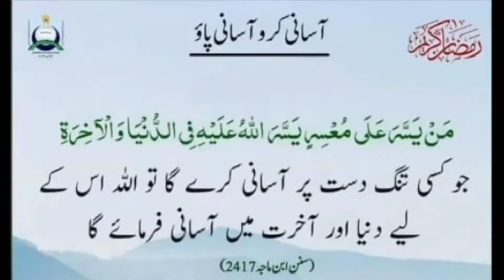Easy Snacks Recipe| Chicken Drumsticks Recipe By Sana's Menu| Crispy Drumsticks Recipe In Urdu/Hindi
Chicken Drumsticks Recipe By Sana's Menu
Crispy Drumsticks Recipe In Urdu/Hindi
Drumsticks
Recipe Easy recipe
Evening snacks recipe
Lunch box special recipe
Lunch box idea
Teatime snacks
Bakery style drumsticks recipe
Non veg starter
Starter recipe
Chicken snacks recipe
Chatpata snacks recipe
Lunch box snacks recipe
Lunch box snacks recipe for High school students
Snacks Recipe for toddlers
crispy snacks
Easy crispy potato snacks recipe
Easy snacks recipe for road trip
Sunday special snacks recipe
Potato recipe
Potato snacks recipe
Chicken potato recipe
The greatest fried chicken in the world
The greatest fried drumsticks in the world
Low cost drumsticks recipe
Low budget drumsticks recipe
Easiest snacks recipe
Best snacks recipe
Best drumsticks recipe
Restaurant style drumsticks recipe
Best snacks recipe
Best recipe

Friends plz do try my recipe it is really so delicious and low cost If you like my recipe then subscribe 🔔 like 👍🏻n comment n share with your friends n family
Thanks 😊